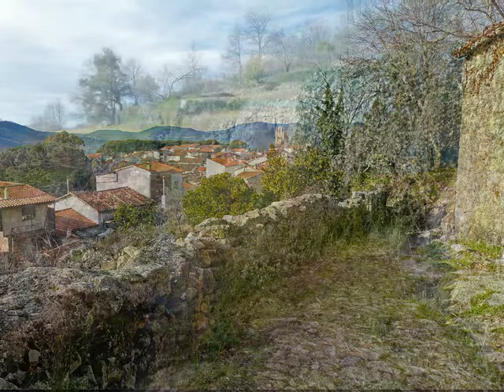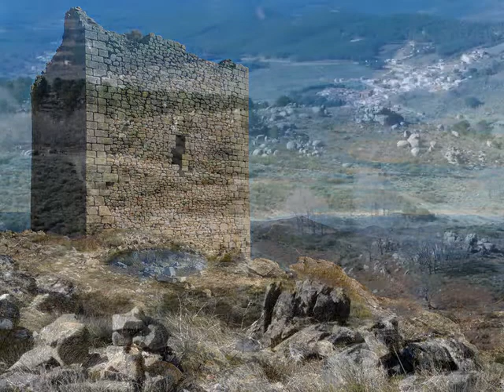Sierra de Gata Castillo de Almenara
Excursion desde el pueblo de Gata a la Torre de Almenara